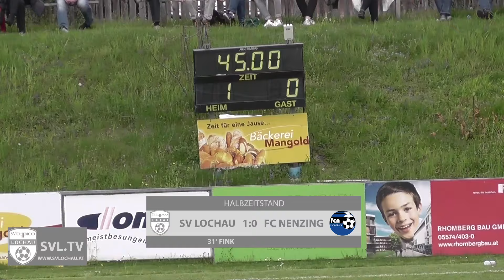SVL.tv: Highlights SV Lochau - FC Nenzing (19. Spieltag)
Tor für den SVL: Fabian Fink